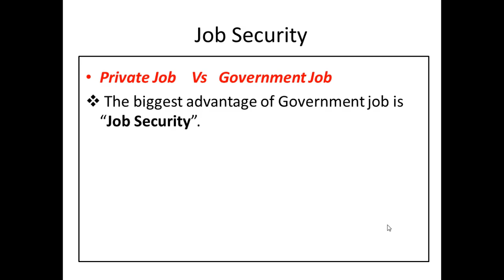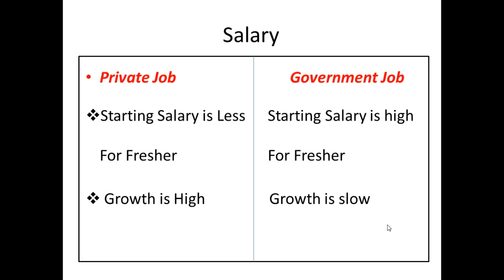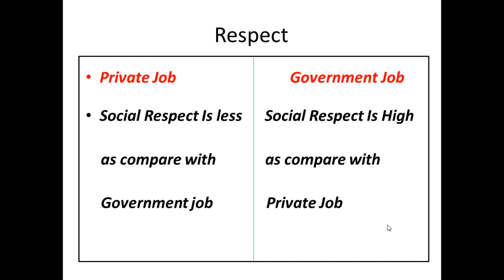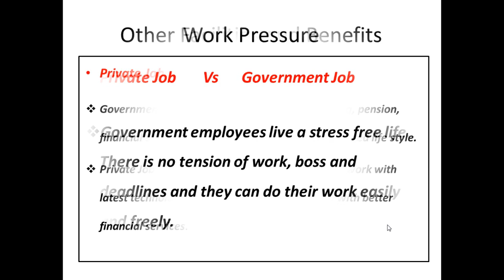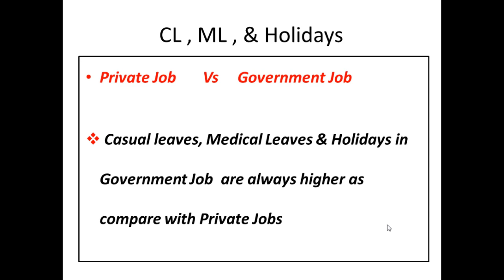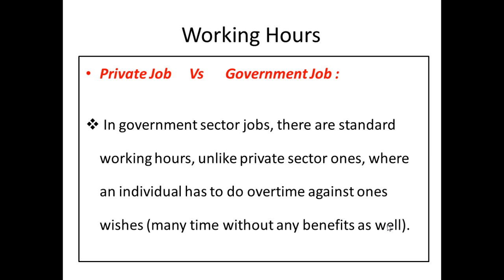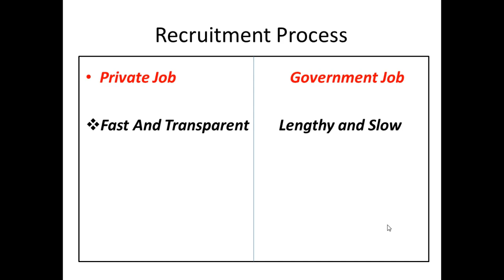Government or Private Job